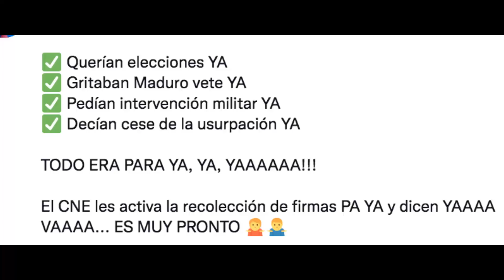🔥🔥🔥🔥 DETRÁS del Revocatorio Maduro… ✅⚡️NOTICIAS de Venezuela Hoy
venezuela hoy
noticias de venezuela
colombia
venezuela
nicolas maduro
noticias de hoy
maduro
noticias de venezuela hoy
noticias de ultima hora en venezuela
noticias telemundo
noticias venezuela
impacto venezuela
noticias venezuela en directo
nicolas maduro corte penal internacional
noticias de hoy en venezuela
noticias de venezuela hoy en vivo
nicolas maduro ultimas noticias
últimas noticias de Venezuela
noticias de venezuela hoy ultima hora
nicolas maduro hoy
noticias venezuela ultima hora hoy
noticias de ecuador de hoy
noticias caracol en vivo
ultima hora venezuela
noticias de venezuela ultima hora
noticias hoy
noticias de hoy venezuela
noticias venezuela hoy ultima hora
ultimas noticias venezuela hoy
ultima hora
noticia de hoy en venezuela
notisias de venesuela hoy
noticias telemundo de hoy
sanciones a venezuela
noticia de hoy
noticias hoy venezuela
noticias venezuela ultima hora
ultima noticia de venezuela
ultima noticia de venezuela hoy
venezuela ultima hora
noticias de colombia hoy
noticias mundiales al dia
noticias en vivo
noticias de hoy de venezuela
venezolanos en argentina 2022
venezuela noticias hoy
noticia de ultima hora
noticias de venezuela hoy ultimo minuto
ultima hora venezuela hoy
cnn en espanol en vivo venezuela
informe de bachelet sobre venezuela
noticia venezuela
noticias de maduro
noticias sobre venezuela
hoy venezuela
la patilla noticias de hoy
venezuela hoy en vivo
venezuela hoy noticias de ultima hora en vivo
nicolás maduro hoy
noticias hoy venezuela ultima hora
ultimas noticias argentina
ultimas noticias de venezuela hoy en vivo
noticias de venezuela hoy en vivo 2022
venezuela noticias de ultima hora
noticias de colombia
noticias de venezuela ultima hora de hoy
noticias internacionales de hoy
œltimas noticias venezuela
noticias en venezuela hoy
noticias de ultima hora venezuela